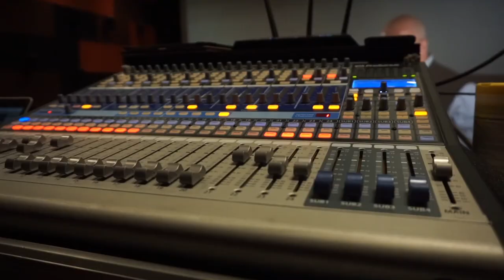Decision science ain't exact science | Joe Shaw | TEDxEustis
Numbers don't lie, or so they say.  But monumental failures by big data, like the dot com bubble, the 2008 housing crisis, and recent election polling, have data nerds like Joe Shaw looking for ways to shift decision science.  In a world where data is increasingly used to make decisions with far-reaching impacts, Shaw humorously argues that acknowledging issues like bias, bad data, and incomplete conclusions is vital to overcoming the shortcomings of decision science and creating a system that respects the importance of data while retaining the vital human element. Joe Shaw is an author, a speaker, and an analytics engineer. Joe has been counting everything since he was young. The number of paperclips floating around in the junk drawer in his parents kitchen. The number of times his older sister would slam her bedroom door per week. Even the number of times his favorite radio announcers would say the word “and” during Cincinnati Reds broadcasts. Joe counted it all. His love of counting things lead to a career in Technology and Data, where Joe now works in analytics, counting many other interesting things, and using those numbers to help people make important decisions. Joe regularly combines his love of numbers and his love of stories to make sense of the world around us. Joe currently lives in Clermont, Florida with his wife and five children. The Shaw Kids (aka “The SKs”) are a chaotic, eccentric bunch that spin Joe’s head around so much he sometimes loses count of them. But that’s okay. Sometimes losing count is a good thing. This talk was given at a TEDx event using the TED conference format but independently organized by a local community.